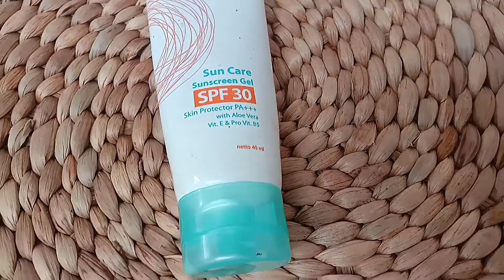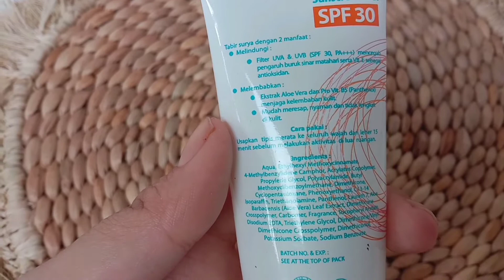BATTLE SUNSCREEN EMINA DAN WARDAH || SUNSCREEN UNTUK KULIT BERMINYAK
Namaku Ega Puspitasari, Aku seneng banget sama skincare dan make up mungkin aku bakal share kegiatan,tips,tutorial di chanelku
kalo kalian suka sama videonya boleh klik tombol like dibawah dan komen juga yaa

dan divideo kali ini aku battle in sunscreen lokal yang rekomended buat dicoba, which the winners? lts play the video

2. Tonton video ini sampai habis karena aku udah naruh kodenya ditengah tengah video untuk kode hadiahnya, lalu kalian DM ke aku kode khadiah yang pengen kalian dapetin
3. Follow instagram aku @meegaw_
4.like foto dan video di pot an terakhir aku
5. komen, tag 3 temen kamu untuk ikutan juga
6. share sebanyak banyaknya ketemen kamu di WA maupun di Instagram.

Peiode Sampai 30 JUNI 2021 yaa Guys